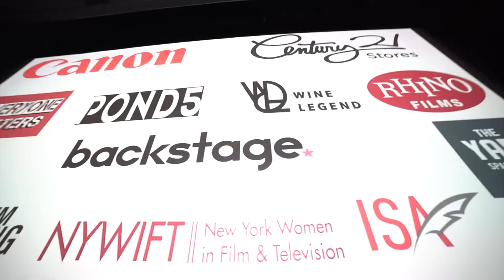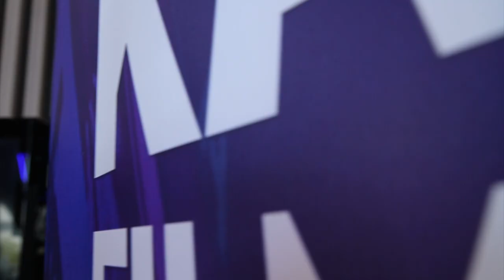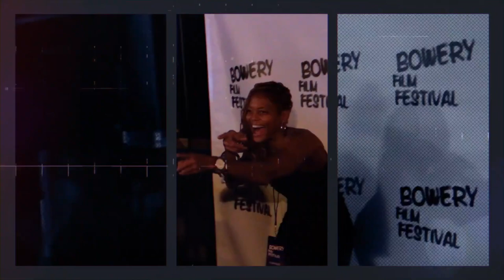SIU - Conversations: Art & Cinema - Geoffrey Guerrero (Preparation and Filmmaking)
Geoffrey Guerrero discusses his filmmaking process and answers student questions about pre-production, storyboarding, dealing with staff, and curating film festivals in "Conversations Series: Art & Cinema: Geoffrey Guerrero (Preparation and Filmmaking) @ SIU with Dr. Pirooz Kalayeh”.

Geoffrey Guerrero is a multi-award winning filmmaker and entrepreneur. Guerrero launched the Katra Film Series – a widely hailed international film festival currently ranked one of the top 100 by Film Freeway out of 10,000+ film festivals. In 2018, with the success of Katra under his belt he went on to launch the acclaimed Bowery Film Festival. His other festivals include: New Faces New Voices, Katra LatinX Festival, World Webfest Mania, Urban Dreams Mental Health Film Festival, and NY Pause Film Festival. He is the recipient of the 2019 Prosperity Nation Award, 2020 UREEKA Google PowerUp Grant, 2021 City Artists Corps Winner, and most recently the winner of the 2022 Neighborhood Business Grant sponsored by Wells Fargo and the Citizens Committee for New York City.

SIU's School of Media Arts fosters learning that critically engages with history, theory, and practice to explore forms of traditional and new media.

Pirooz Kalayeh’s films have been featured in national publications and screened theatrically via distributors, streaming providers, festivals, and museums around the world. His latest documentary feature SOMETIMES I DREAM IN FARSI is streaming worldwide

He is currently an Assistant Professor of Screenwriting and Film Production at Southern Illinois University - Carbondale.